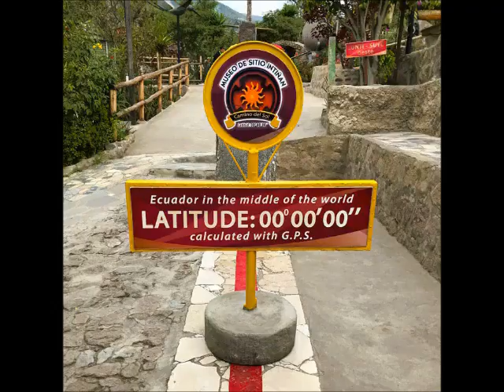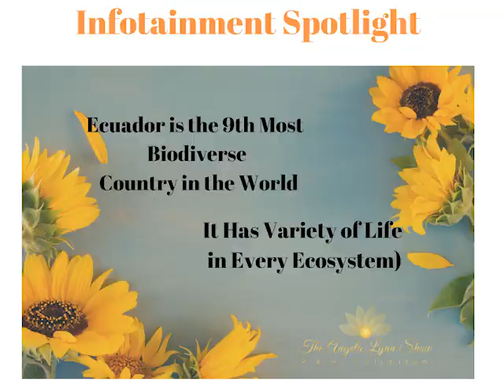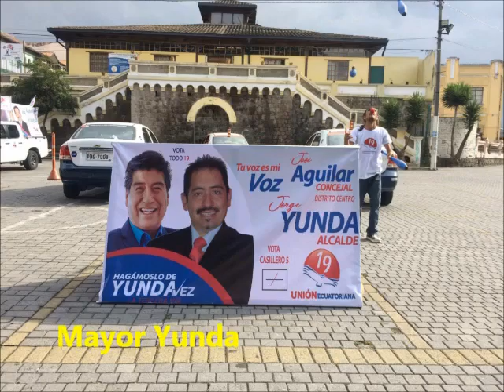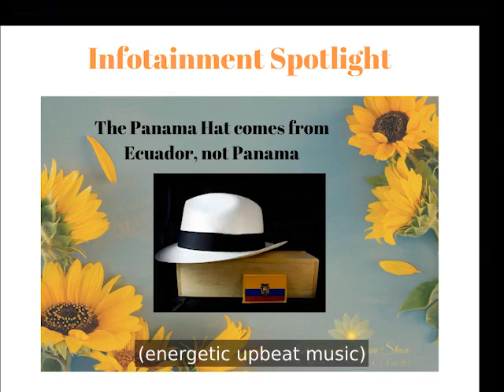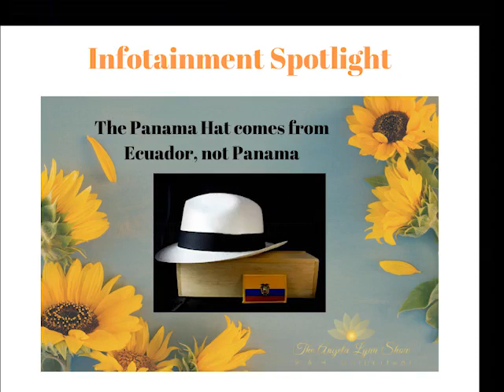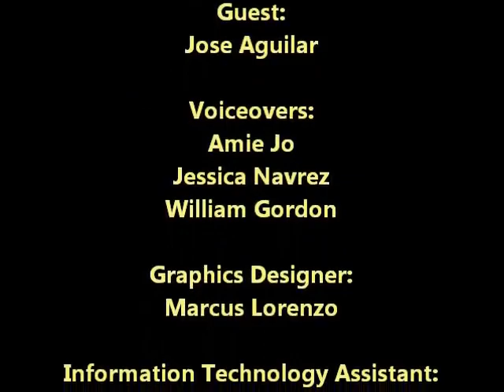The Angela Lynn Show: Jose Aguilar - Ecuador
Host, Angela Lynn interviews Jose Aguilar about the status of Deaf issues relating to health, education and communication access in Quito, Ecuador.

This show is presented in ASL, closed captions with voiceovers.